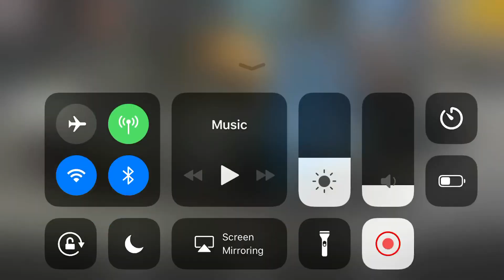Dodge LB SRT Hellcat +547 HD